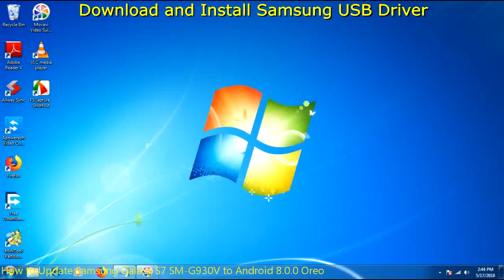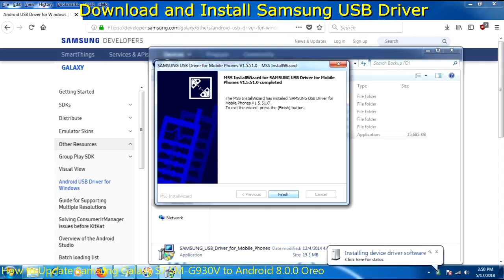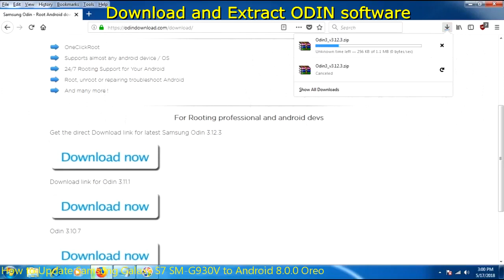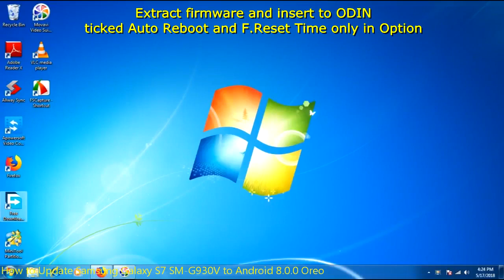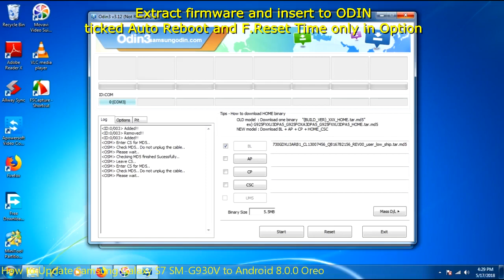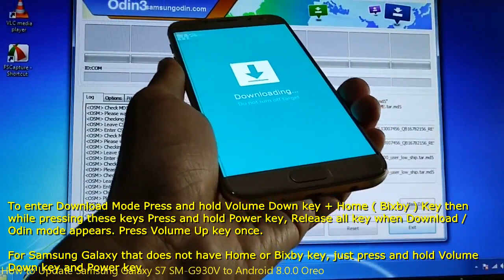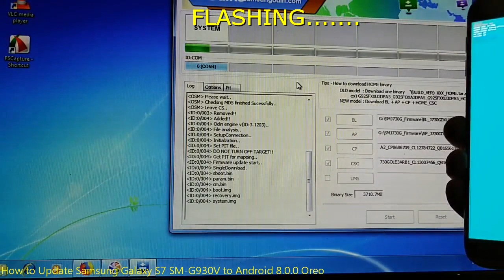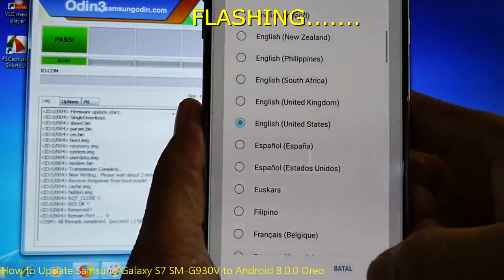How to Update Samsung Galaxy S7 SM-G930V to Android 8.0.0 Oreo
How to Flash / Update Firmware Samsung Galaxy S7 SM-G930V to Android 8.0.0 Oreo.  if you get error message "SECURE CHECK FAIL: BOOTLOADER" when flashed the ROM, try to use the newest version of the firmware update.

If it works I will post other video for upgrading to Android 8.0.0 Oreo.